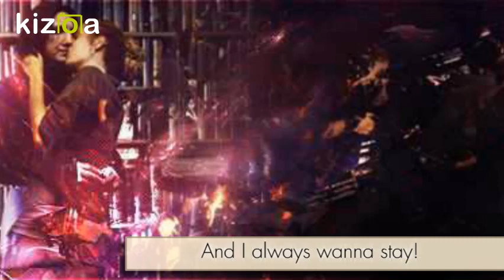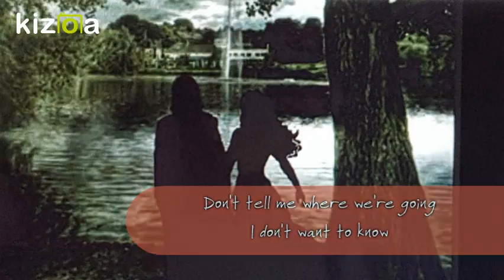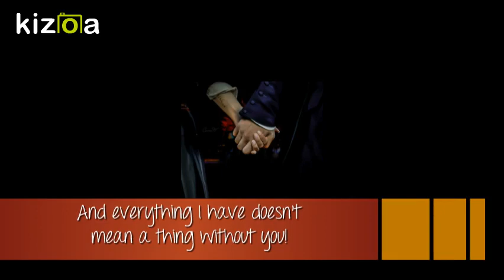Kizoa Movie - Video - Slideshow Maker: Severus & Hermione "Lost"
By Rickman Fan Forever

I'm leaving it up to you to make up the story that goes with the music and pictures. Just use your imagination!!